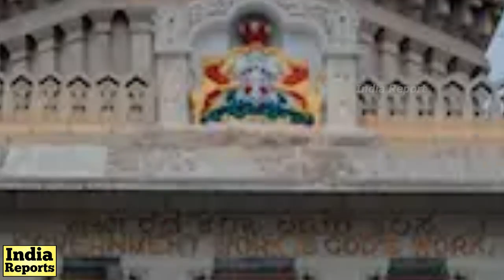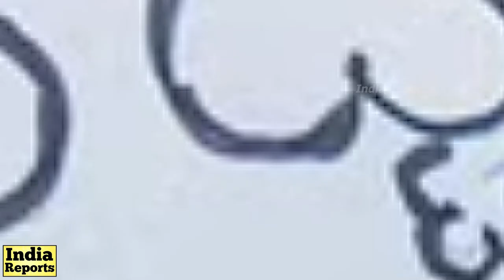ಚೇತನ್‌ ಜಾತಿ ಯಾವುದು ಗೊತ್ತಾ? Chetan Kumar Life Story | Chetan Remarks On Daivaradhane | India Reports